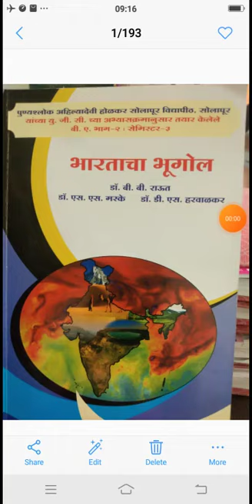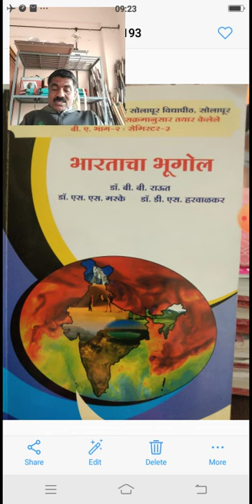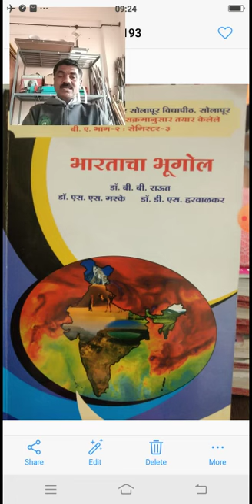B A 2 semester 3 paper4 Unit 2 Objectives